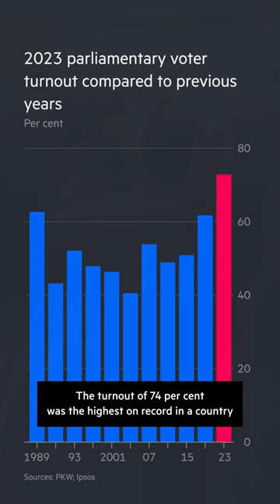How liberal democracy has struck back in Poland | FT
The FT's Raphael Minder explains how Poland voted for a dramatic change of direction that will see a resurgence of pluralism over populism